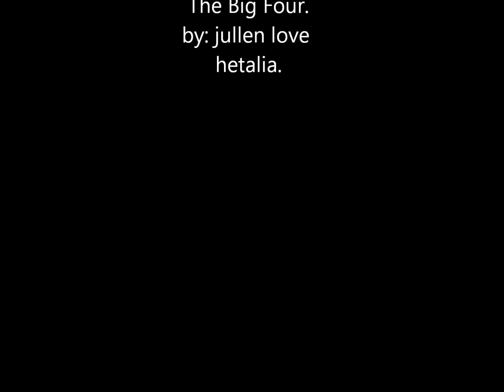Disney The Big Four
so this is made for the new fandom that i´ve joind witch is "Disney The Big Four".
song: Alibi; Eddie Razaz
pics: google and deviantART
:3